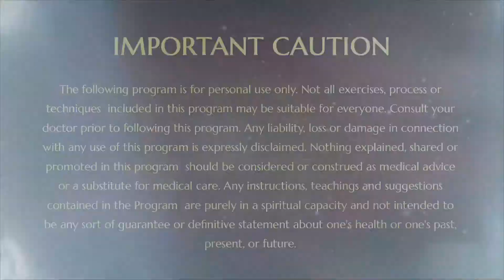In Search of Miracles - Part 1 (1st Sept 2004, Los Angeles)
His Divine Holiness (HDH) Nithyananda Paramahivam started traveling around the world when He was just 25 years of age in 2003. Even at that early age, He had the clear vision of establishing Kailasa, the enlightened civilization and greatest Hindu nation. In 2004, He undertook His second world tour, covering three regions - Malaysia, USA and South America. He visited 10 cities in the USA, conducting meditation programs, delivering free satsangs, and initiating the people with the Hindu Truths. In just His second world tour, He ordained 50 acharyas (teachers) who would carry forth the tenets of Hinduism to humanity at large.

It is on this tour HDH delivered multiple breakthrough discourses on powerful sciences from Hinduism that are deeply relevant to the modern day.

Here He reveals the only 2 ways of living life - Live as though "Everything is a Miracle" OR "Live as though Nothing is a Miracle"! However the search for miracles should lead you beyond miracles, because when you start mongering for mysteries you miss the mystery of mysteries - which is God, Existence.

Whatever you think as Past and Future is nothing but a projection of the Present. We only fall into the present by mistake, never consciously. Doing anything that puts you in the Present is what HDH calls as Meditation. He reveals that when you fall into the present, you touch the time shaft. In such Meditation, when you experience the present moment, the future is under your control  and a whole different dimension of Self opens up. This gives you the Shakthi - the power to make your dream as reality and Buddhi-realization that all your reality is nothing but a dream. The greatest miracle is when you see the whole universe in your being.